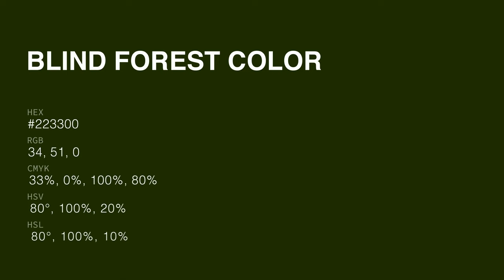Blind Forest color #223300 hex color - Green color - Cool color 223300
What color is Blind Forest ? #223300 hex color - Green color - Cool color 223300

Hex #223300 Color Code is also known as Blind Forest color.